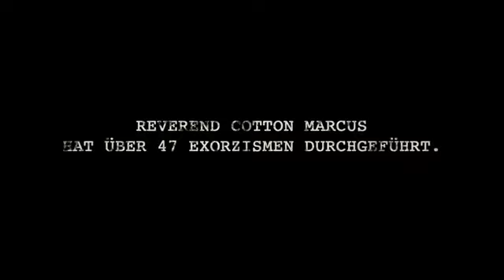Der letzte Exorzismus 2010) HD Trailer Deutsch German